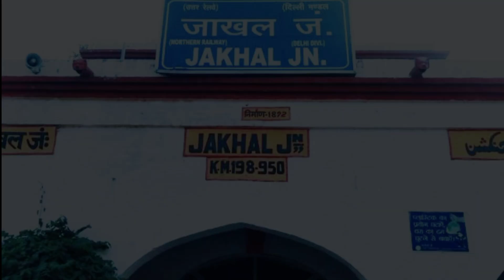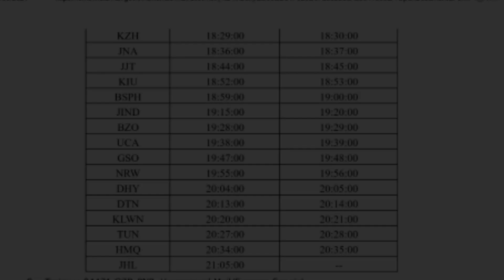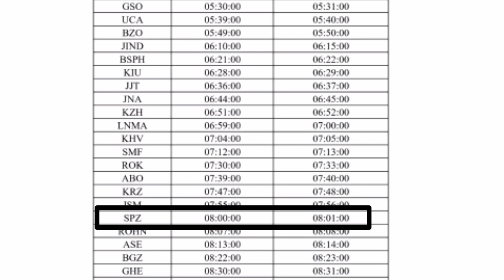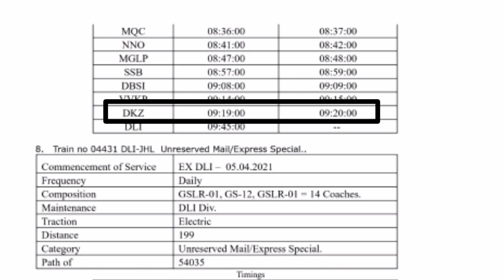Narwana new train | Rohtak new train